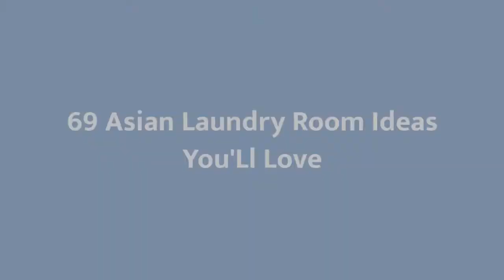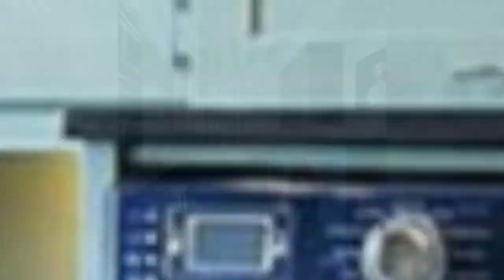75 Asian Laundry Room Design Ideas #12 You'Ll Love ♡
Browse Asian laundry room ideas and decor inspiration. Discover designs for custom zen laundry rooms and closets, including utility room organization and storage solutions.

0:00 - Intro
0:00:12 -  #1
0:00:17 -  #2
0:00:22 -  #3
0:00:27 -  #4
0:00:32 -  #5
0:00:37 -  #6
0:00:42 -  #7
0:00:47 -  #8
0:00:52 -  #9
0:00:57 -  #10
0:01:02 -  #11
0:01:08 -  #12
0:01:14 -  #13
0:01:20 -  #14
0:01:26 -  #15
0:01:32 -  #16
0:01:38 -  #17
0:01:44 -  #18
0:01:50 -  #19
0:01:56 -  #20
0:02:02 -  #21
0:02:09 -  #22
0:02:16 -  #23
0:02:23 -  #24
0:02:30 -  #25
0:02:37 -  #26
0:02:44 -  #27
0:02:51 -  #28
0:02:58 -  #29
0:03:05 -  #30
0:03:12 -  #31
0:03:19 -  #32
0:03:26 -  #33
0:03:33 -  #34
0:03:40 -  #35
0:03:47 -  #36
0:03:54 -  #37
0:04:01 -  #38
0:04:08 -  #39
0:04:15 -  #40
0:04:22 -  #41
0:04:29 -  #42
0:04:36 -  #43
0:04:43 -  #44
0:04:50 -  #45
0:04:57 -  #46
0:05:04 -  #47
0:05:11 -  #48
0:05:18 -  #49
0:05:25 -  #50
0:05:32 -  #51
0:05:40 -  #52
0:05:48 -  #53
0:05:56 -  #54
0:06:04 -  #55
0:06:12 -  #56
0:06:20 -  #57
0:06:28 -  #58
0:06:36 -  #59
0:06:44 -  #60
0:06:52 -  #61
0:07:00 -  #62
0:07:08 -  #63
0:07:16 -  #64
0:07:24 -  #65
0:07:32 -  #66
0:07:39 -  #67
0:07:46 -  #68
0:07:53 -  #69
0:08:00 -  #70
0:08:07 -  #71
0:08:14 -  #72
0:08:21 -  #73
0:08:28 -  #74
0:08:35 -  #75